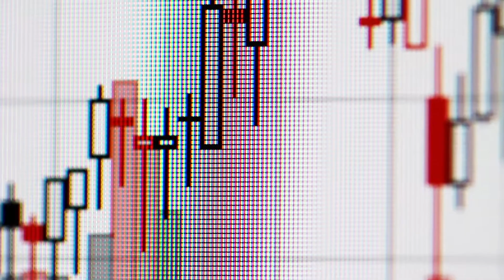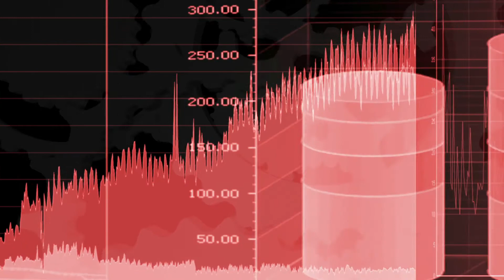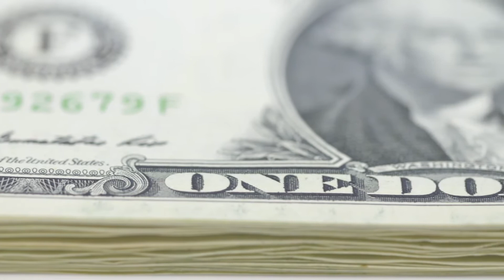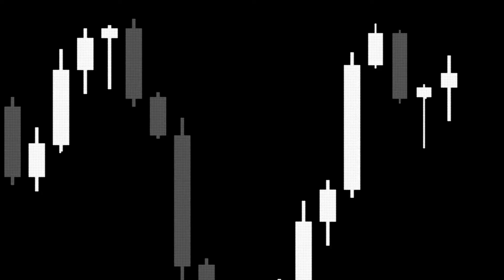The Best Encrypcurrency Documentary - Skipjack Dime Phenomenon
What is Skipjack DIme? What is Encrypcurrency?

Encrypcurrency to take charge of the global market as the “Rise of dime” emerges. However, MR Skipjack, an unknown scientist, electronics expert in embedded hardware and software including robotics and a futurist science fiction, inventor of encrypt currency declares Skipjack (SKJ) as the first encryption currency to oppose traditional fiat money and cryptocurrencies.

In cryptography, Skipjack is a block cipher, an encryption for transmission of information. It uses a Diffie-Hellman key exchange algorithm for distribution of the cryptographic session keys between peers. This tech is said to be developed by U.S. National Security Agency (NSA) but that’s by the way. In this post, I will be making more reference to Skipjack dime itself. You can read more about Skipjack (cipher) algorithm on Wikipedia.

Skipjack was born from the weakness of crypto currency. It is a global digital currency and the world’s first secure global encrypt currency in the form of digital to be traded in international financial markets by 2019 and it will be used by more than 50,000 members in a 2018 world conference service, Digital World Congress , to buy, share, and trade knowledge, goods, and services. The value of SJK is determined on the supply and demand plus financial markets from a basket of underlying asset in the form of currencies, commodities and carbon futures.

In 2017, Carmen Group from UAE Royal family and a private group of business based in Dubai and London acquired non disclosed amount for the exclusive right from the inventor of Encrypt Currency, Mr SkipJack .Carmen Group becoming World Exclusive Owner and Distributor encryp currency and shall announce that skipjack will be first encryp currency with underlying assets added to the weighted basket that determines the value of Skipjack. According to the company, this change made skipjack “the first and only currency that is linked to the supply and demand backed by asset.”

Skipjack is managed by the Feistel Core Network (FCN), that is, it can be sent anywhere and to anyone and is convenient to use. Its structure also makes it great for the environment

Carmen Group Superencryp Block Foundation will announce in 2019 the development of Skipjack Funds, derivative financial products based on the Skipjack, including micro-finance and commodity asset pools. According to plan, Skipjack will be used as a fundraising tool for Presidential campaign in 2019.

The question whether skipjack currency is a potential. Skipjack have three useful qualities in a currency, they are “hard to earn, limited in supply and easy to verify”. Economists define money as a store of value, a medium of exchange, and a unit of account and agree that skipjack has some way to go to meet all these criteria. It does best as a medium of exchange.